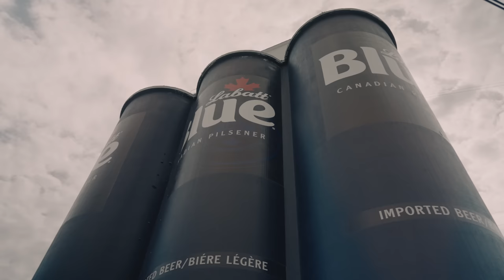Trinity of Terror Tour PART 3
In this episode, Motionless and crew continue their journey along the Trinity of Terror tour and continue to encounter some bumps along the way.

My Travel Kit:
Sony A7SIII Camera
Fujiifilm x100V Camera
My everyday lens
ND Filter
On-cam mic I use
GoPro Hero 9
Portable LED light